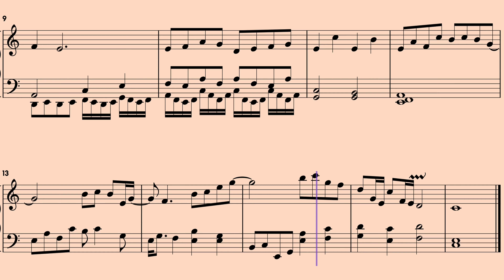BILLIE EILISH - WHAT WAS I MADE FOR if it was by BACH